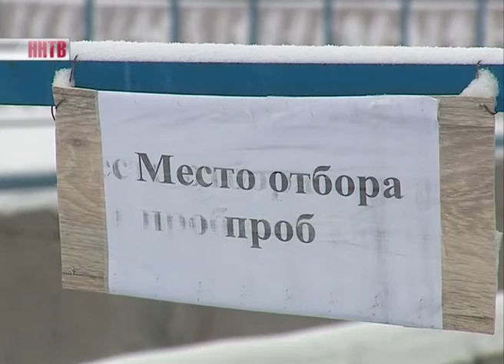Богородские очистные сооружения проверила межведомственная комиссия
Богородские очистные сооружения сегодня проверяла межведомственная комиссия. Причина - многолетние жалобы жителей сразу нескольких населенных пунктов на резкий запах. Местные кожевенные предприятия сбрасывают в реку Рязанку тяжелые отходы, хотя обязаны их обеззараживать.